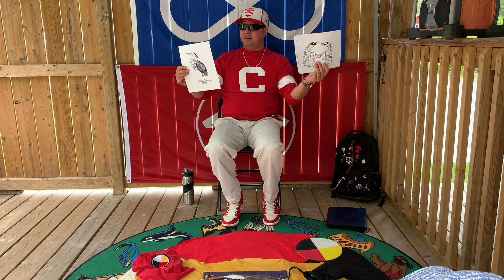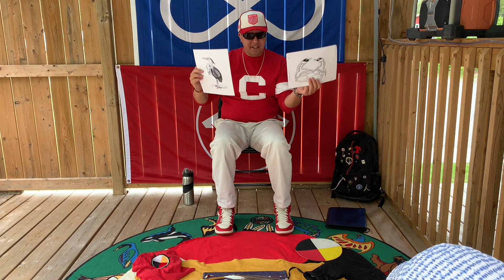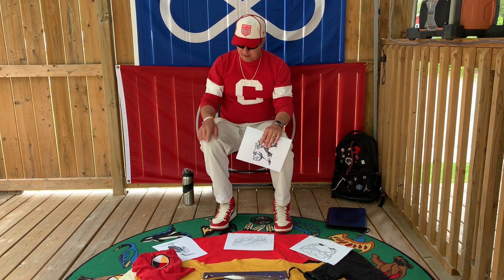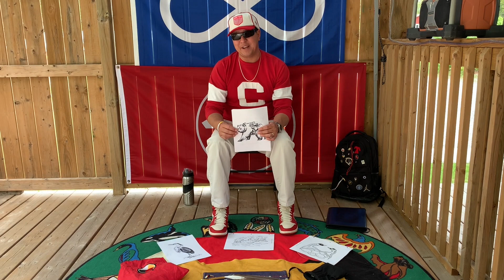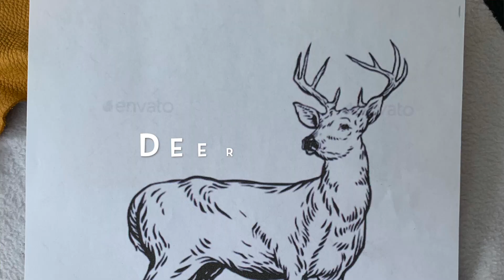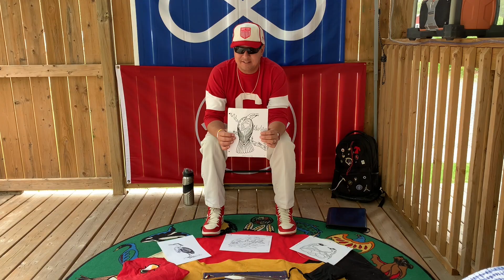the Ojibwe Clan System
In this WBC video Joel shares a Teaching about the Ojibwe Clan System.  Enjoy!